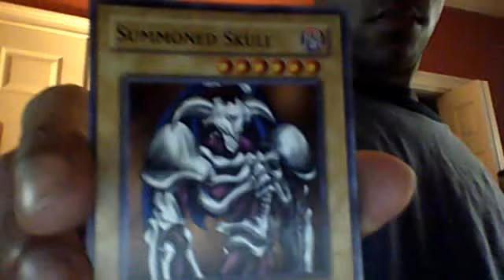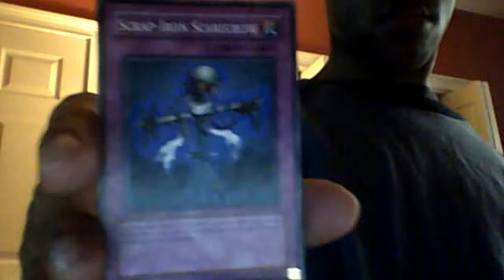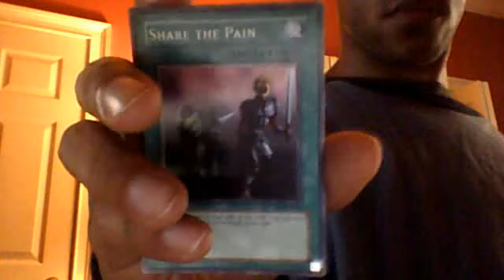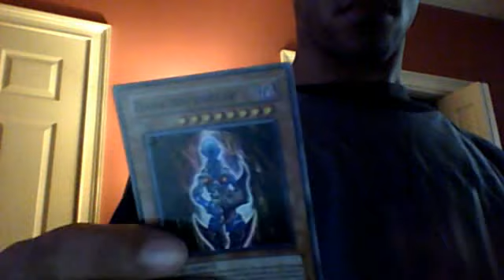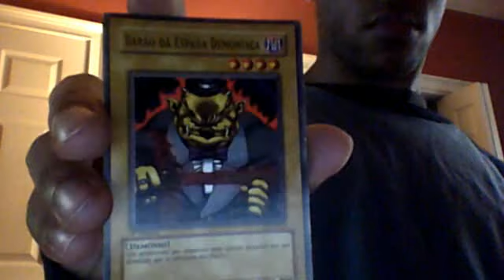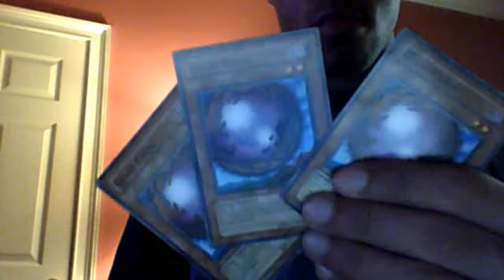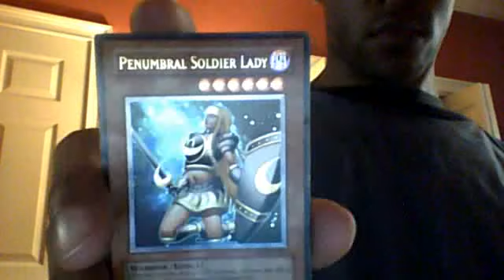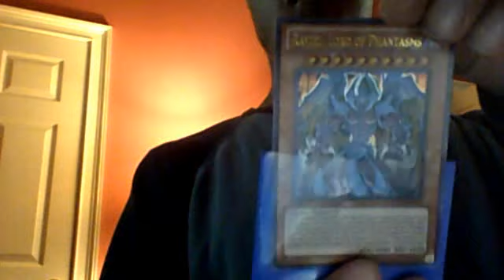Yugioh! OP Deck Supreme phantasms Deck Build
Yugioh! Raviel, Lord of Phantasms Deck just basic fiend momsters